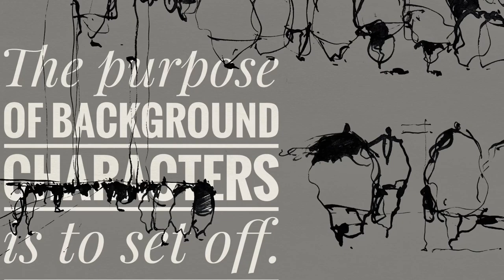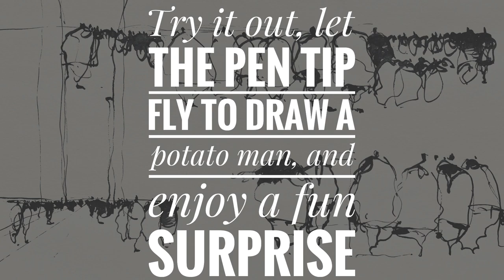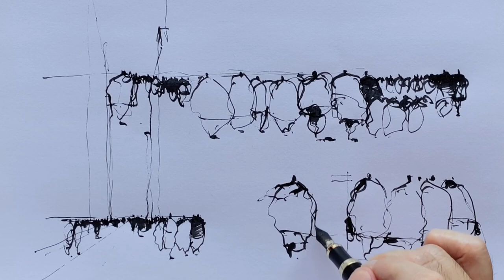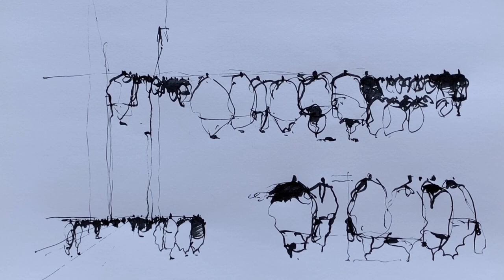Urban Sketching Learning Video/ Try Potato Man / Beginner Tutorial